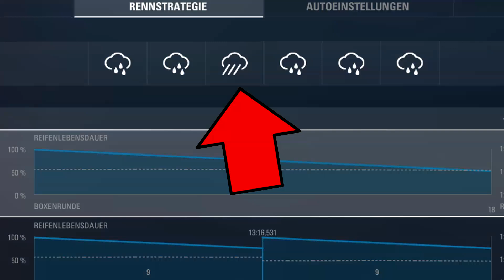F1 2017 - SAFETY CAR wegen MONSUNREGEN! - Karriere Kanada | F1 Bros League | Rohu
Safety Car wegen heftigen Regens? Auch das gibt es in F1 2017! Rohu führt euch durch seinen Kanada Grand Prix in der Karriere, bei dem er dieses neue Feature erleben durfte!

Mehr krasse Infos zu unserer PC-Liga findet ihr auf unserer

Wenn euch unser Konzept unterhält, dann teilt doch unsere Videos mit euren Freunden und werdet Teil der F1 Bros Gurkentruppe! ;) Über Kommentare und positive Bewertungen freuen wir uns immer riesig - so wie Binder, wenn seine Bestellung bei Gulaschheld.de rechtzeitig daheim ankommt.

Viel Gulasch :)